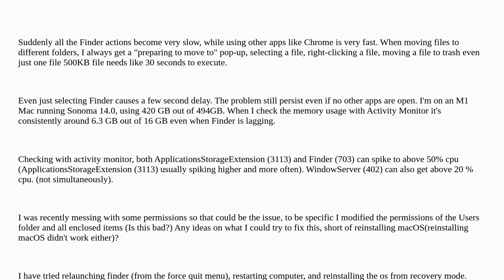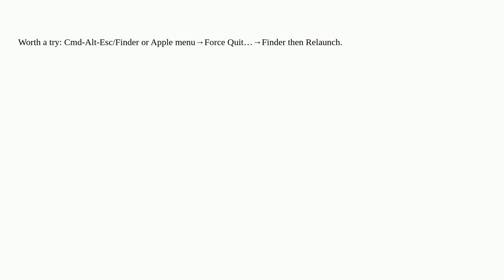Apple: Finder suddenly very slow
Finder suddenly very slow

A special thanks goes out to the community

  sonoma performance macos finder